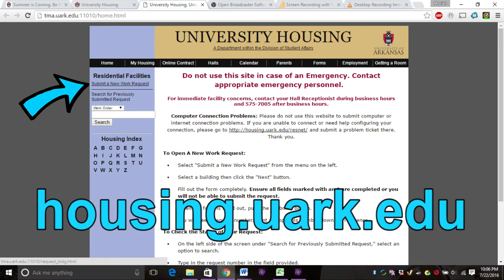How to Move-In 2016